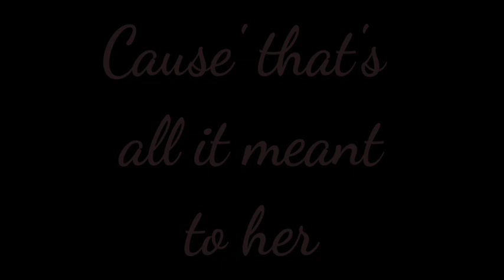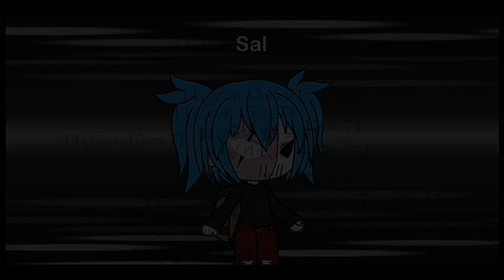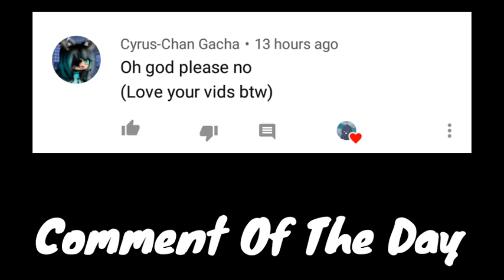•°•Annabelle's Homework•°• Sally Face GLMV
Welcome to an au where Ashley loved Larry, and not Sal.